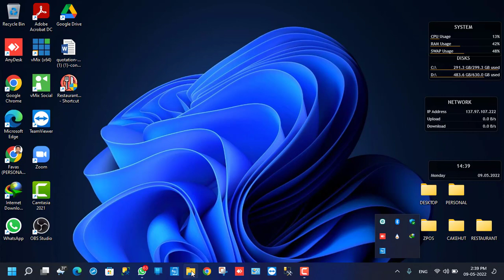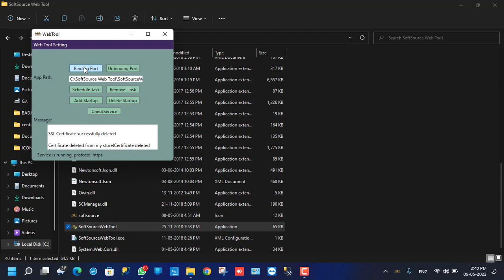SOFT SOURCE WEBTOOL BINDING UNBINDING TUTORIAL VIDEO HD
FOR BINDING AND UNBINDING SOFT SOURCE WEB TOOL TASHEEL